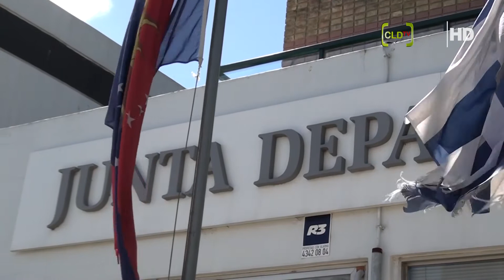Carlos Rodriguez Edil reelecto del Partido Nacional de la lista 70